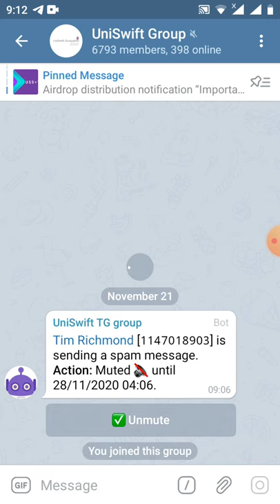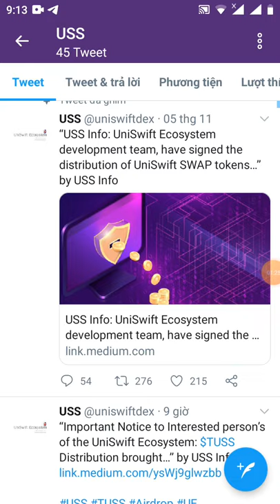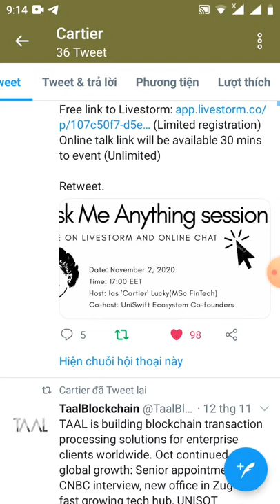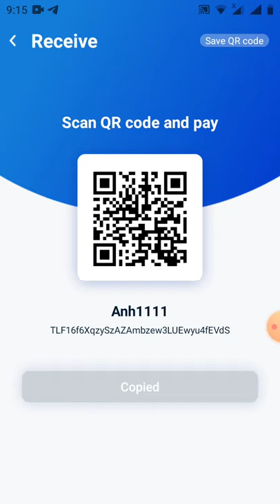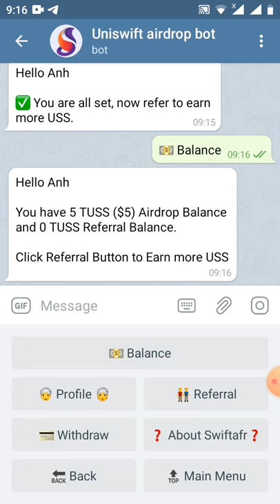HD nhận 5$USS -dự án tiềm năng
Hey 👋

You have 0 Referrals.